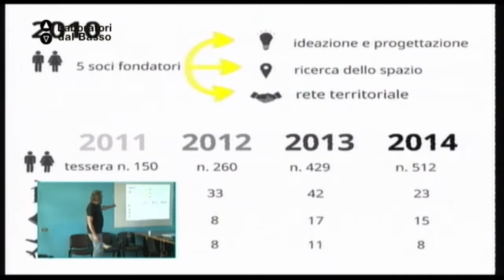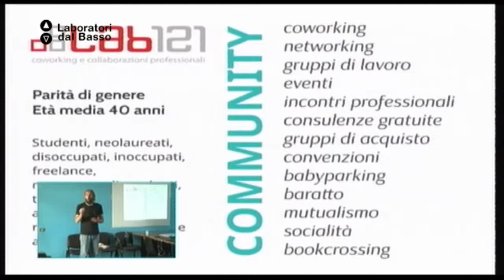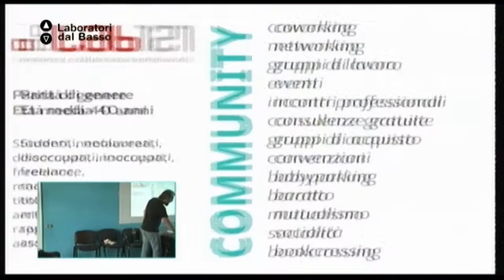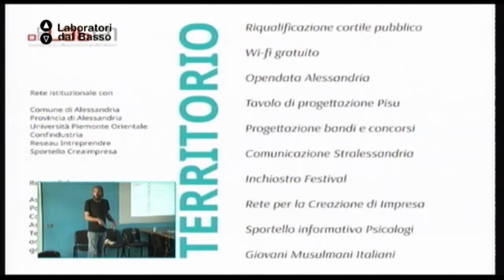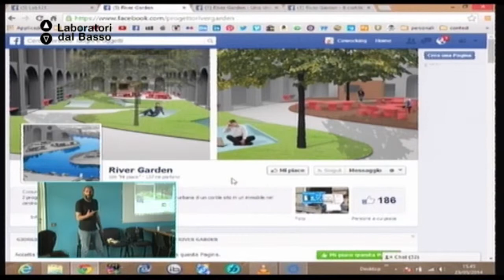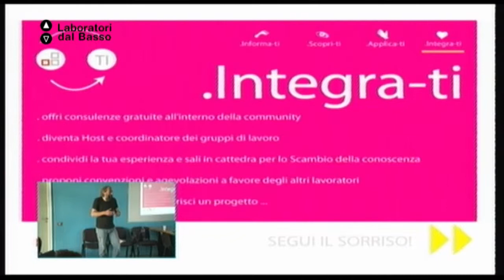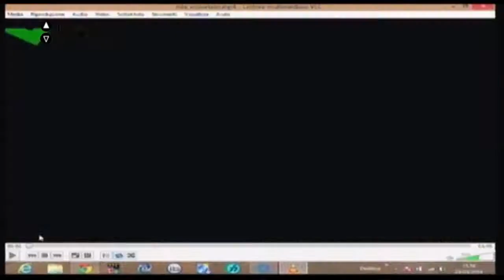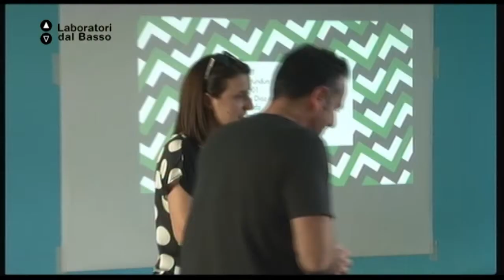Ldb staisinergico_03 (parte 2) Mico Rao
LdB Staisinergico
Lezione 03 (parte 2): modelli di coworking a confronto
Docente: Mico Rao
Contenuti: Coworking, cos'è e come funziona. Modelli.

Luogo: Ex-asilo nido comunale – Racale (LE)
Proponenti: Dueverticale